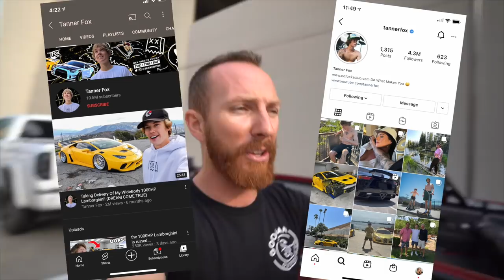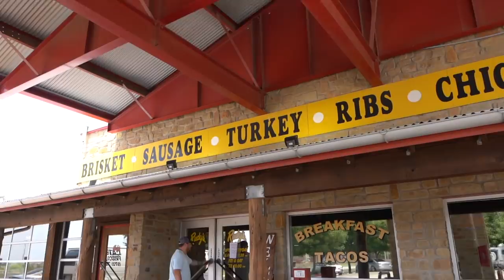Tanner Fox catches Huge Fish (NEW PB)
Grab ALL Googan baits, Sportswear, and Rods we used in today’s video

Today we took Tanner Fox to the best fishing spots in Dallas! Almost everyone catch their new Largemouth Bass PB (personal best) it was insane fishing! We hit some of my favorite Dallas ponds, frisco fishing spots and plano lakes, and also fish some multi $1,000,000 neighborhood ponds as we pond hop the entire day and catch almost 40 fish total by the end of it.